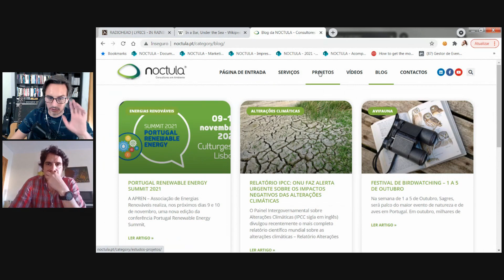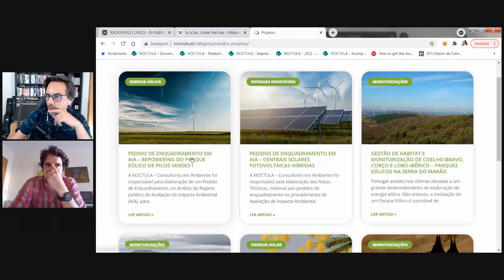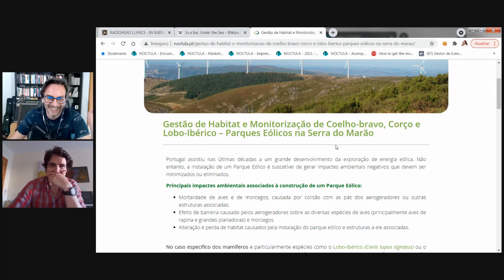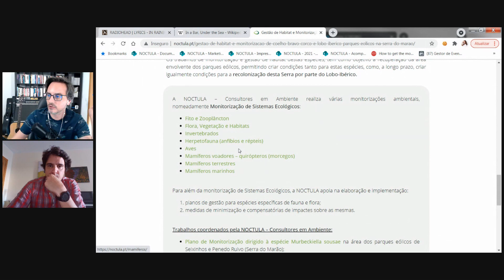4 - Decidi parar para pensar... e experimentar coisas novas! - com Paulo Guerra